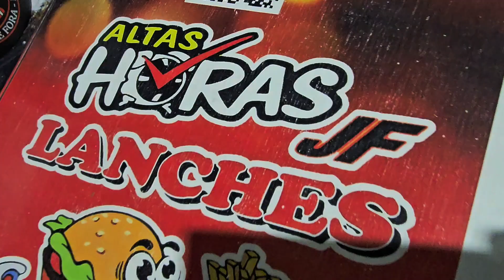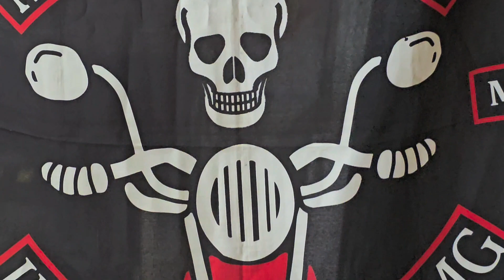ALL ROCK NO ESQUENTA EM JUIZ DE FORA, DO AMANTES DO VENTO MOTO CLUBE DE OLARIA-MG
E COMEMORAÇÃO DO NIVER DO PRESIDENTE MIGUEL.